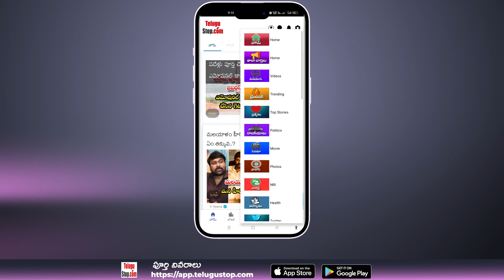Khammam Boy Adopted School | పదేళ్ళ వయసులోనే పాఠశాలను దత్తత తీసుకున్న ఖమ్మం బాలుడు